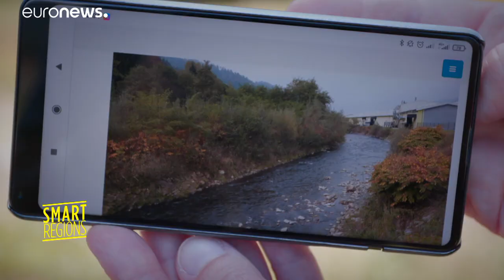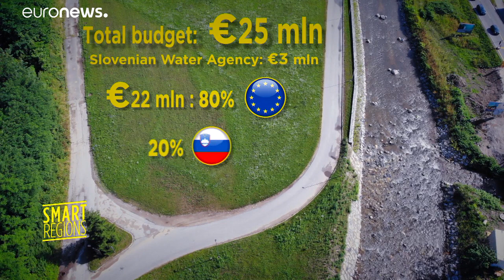Обуздать реки: в Словении научились защищаться от наводнений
В Словении, благодаря европейскому проекту была усовершенствована безопасность бассейна реки Драва, именно этот район в последнее десятилетие наиболее пострадал от наводнений и разливов рек